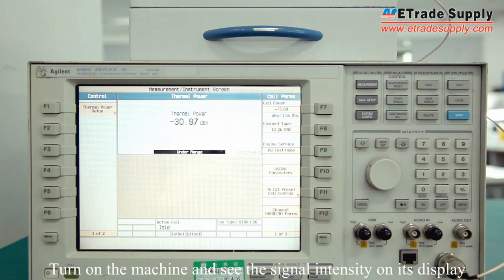Signal Test Machine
Watch and see how we use Signal Test Machine to do QC test.